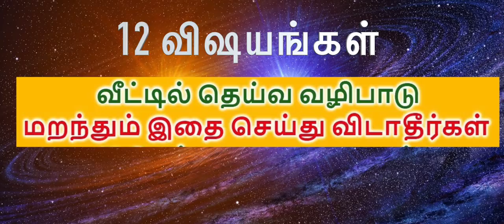வீட்டில் செய்யக்கூடாத 12 விஷயங்கள் -தவறி கூட இதை செய்யாதீங்க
வீட்டில் செய்ய வேண்டியவை... செய்ய கூடாதவை...!!!